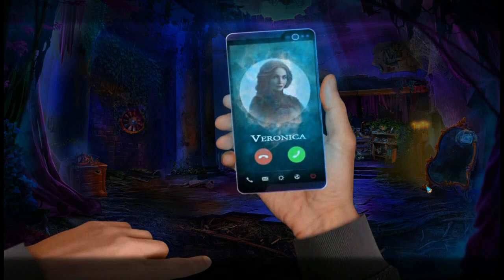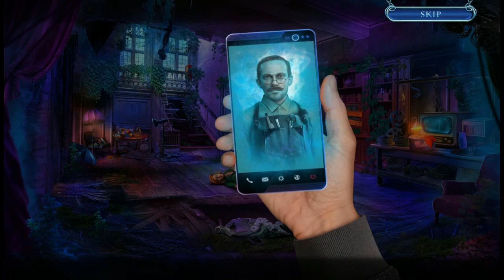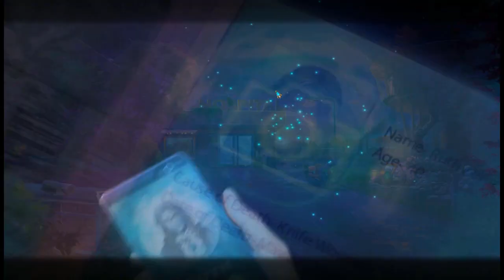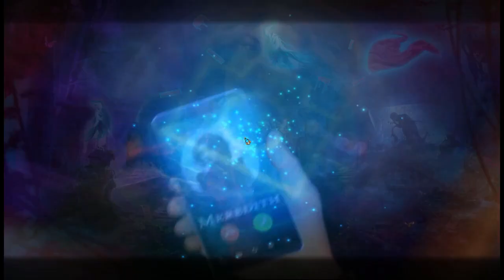Let's Play - Mystery Tales 10 - The Reel Horror - Full Walkthrough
*Unfortunately this is NOT the collectors edition, only the normal one as that is the version we brought when it first came out, so there is no bonus episode or collectables ... sorry!

Your good friend Officer Jefferson needs your help! Use your paranormal powers to track down his sister Maya and colleagues in an abandoned cinema before the ghostly director makes them the star of his latest film.